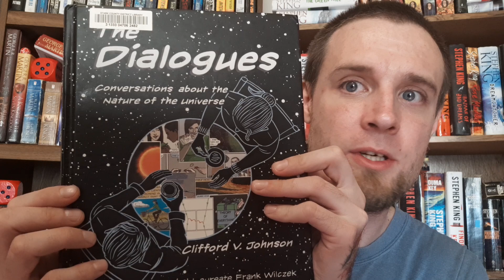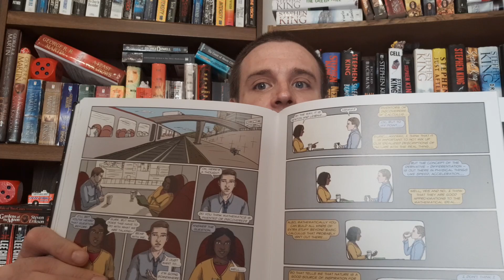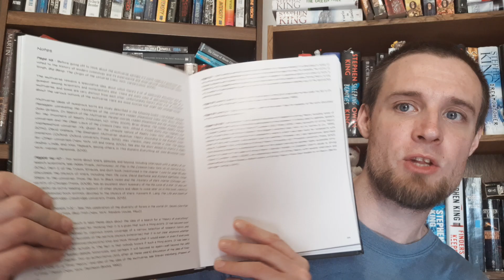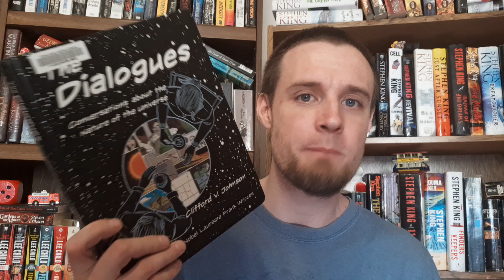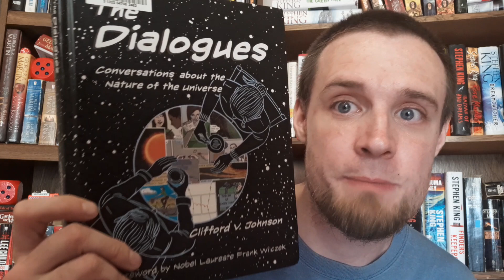The Dialogues - Conversations About The Nature Of The Universe - by Clifford V Johnson - Book Review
My book review of the graphic novel The Dialogues Conversations About The Nature Of The Universe by Clifford V Johnson